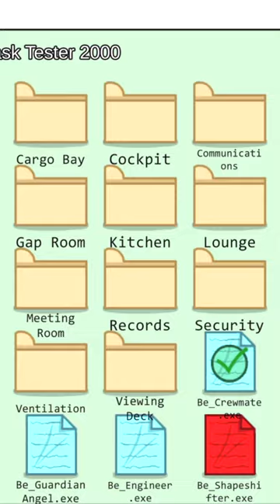If Crewmates could choose to be the Impostor in Hide n Seek Mode in Among Us!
Song: Laxed (Siren Beat) by Jawsh 685

If only this was possible! ;)